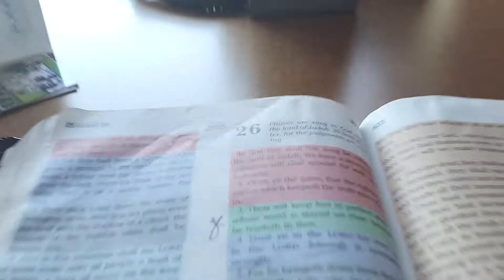Day 7 God's Number of completion Vengeance is Mines says the Lord!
Isaiah 25:8 isaiah 26:20 isaiah 27:6
psalms 143:8 Proverbs 3:5-6